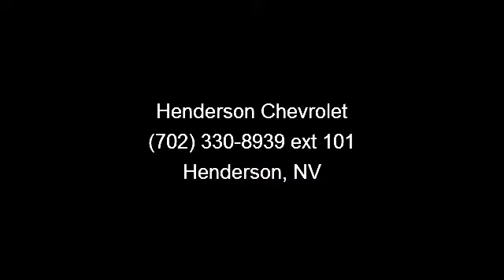2012 Chevrolet Impala - Henderson Chevrolet - Henderson, NV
Check out this 2012 Chevrolet Impala. This may be the set of wheels you've been looking for. This vehicle comes with a reliable 6 cylinder engine, connected to a smooth shifting automatic transmission.. Enjoy these notable features: Multi-Zone A/C, Driver Adjustable Lumbar, Leather Steering Wheel, ABS, Intermittent Wipers, Woodgrain Interior Trim, Bluetooth Connection, and Floor Mats. Let us put you in the drivers seat today.